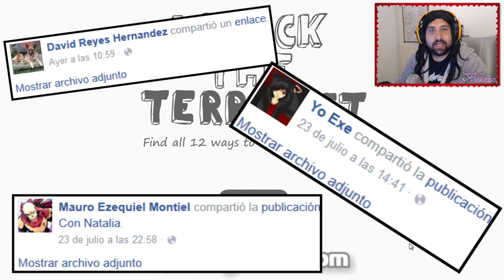MATANDO TERRORISTAS | Whack the Terrorist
▼ Descripción Re-Copada ▼

Random del dÍa y continuamos con estos juegos de matando a este, matando al otro, matando a tu mama. Esta vez matando al terrorista!